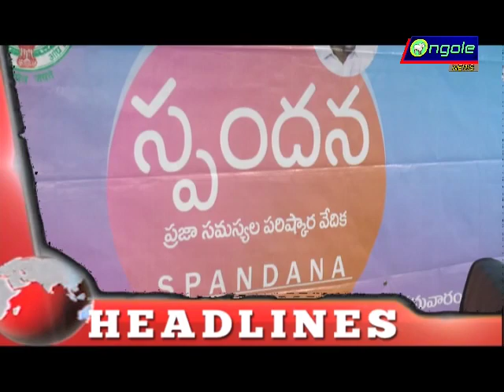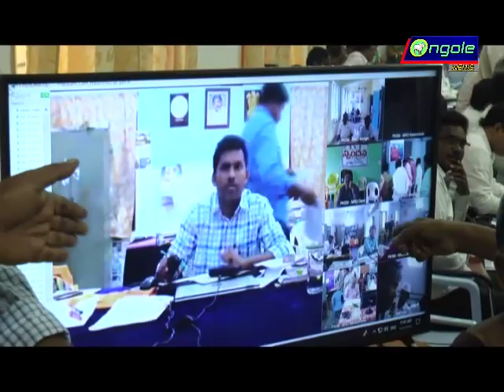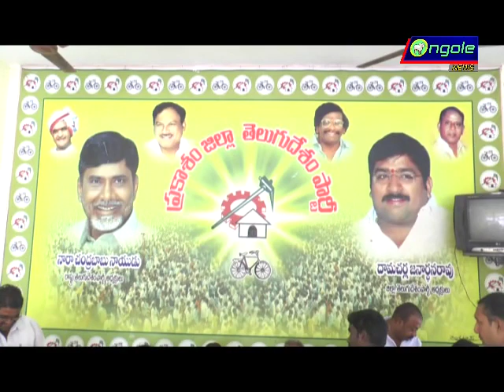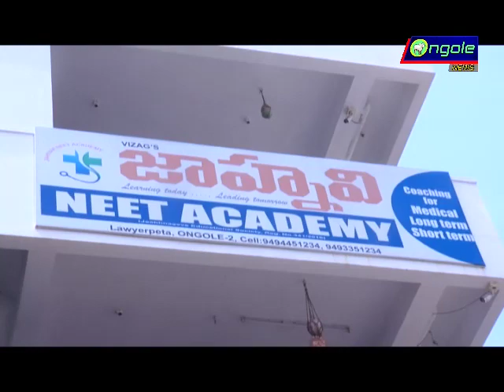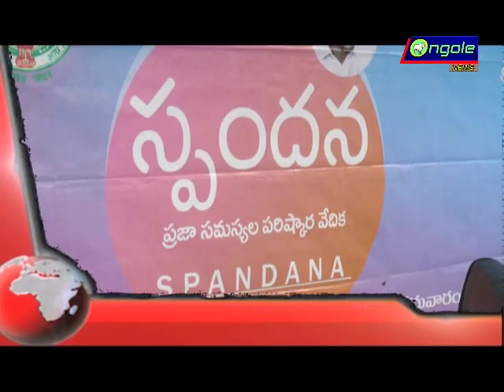24 02 2020 ONGOLE NEWS